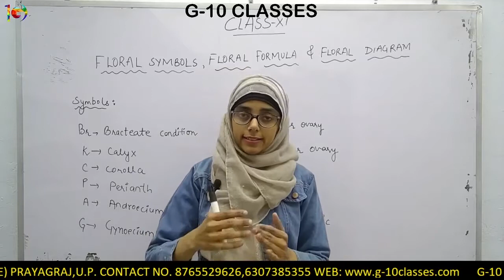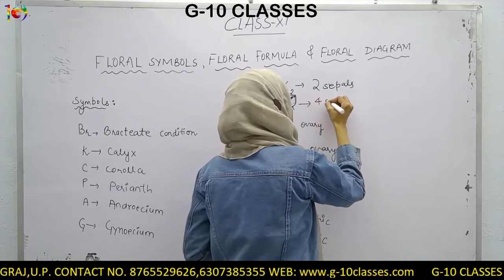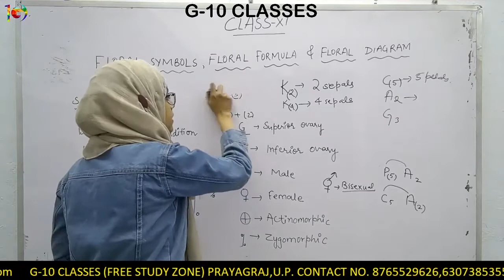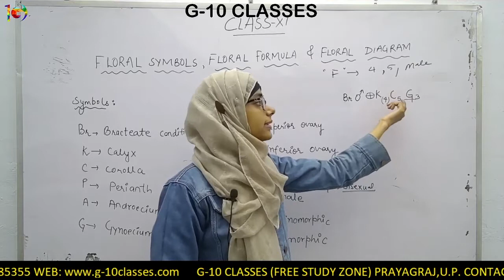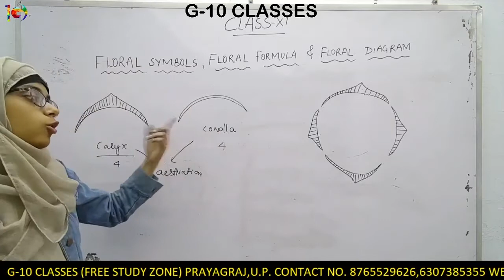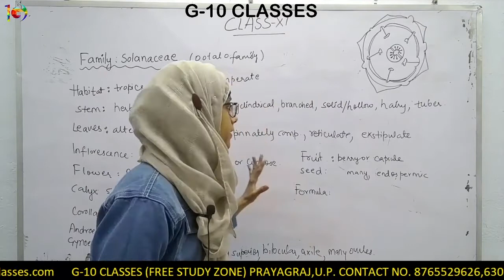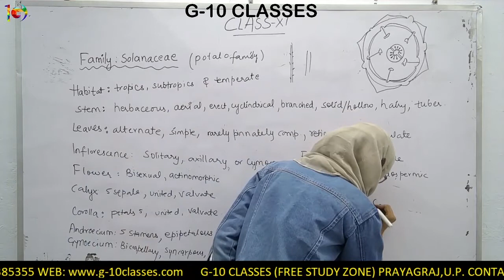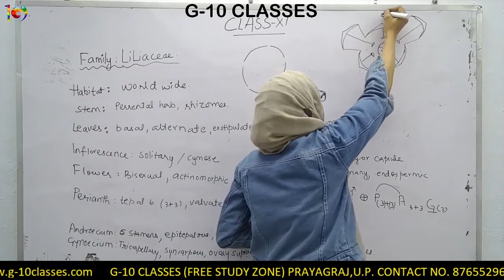FREE EDUCATION BY G-10 CLASSES CLASS XI CHAPTER-5 MORPHOLOGY IN FLOWERING PLANTS (PART 6)